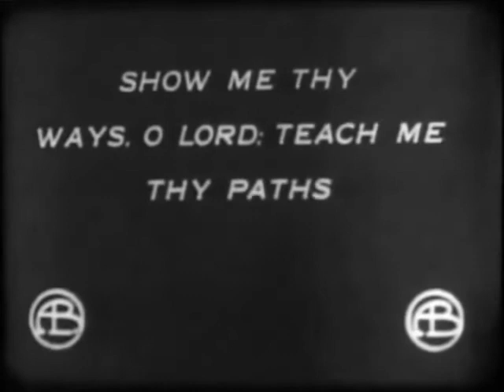A Strange Meeting (Un extraño encuentro)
Fotografía de Billy Bitzer
Protagonizada por Arthur Johnson, Stephanie Longfellow, Henry B Walthall

En un salón de baile de Bowery encontramos a Mary Rollins en compañía con esas pobres almas que caminan por el Valle de la Sombra de la Muerte. Uno de ellos es un joven cuya madre aparece y trata de sacarlo del lugar, pero los llamamientos son en vano y ella va a la pequeña misión, donde se encuentra al reverendo John Stanton que, como buen pastor que es, acepta ir a buscarlo para traerlo de vuelta. La entrada de Stanton en el salón de baile ocasiona viles burlas por parte de la multitud, y de hecho lo habrían agredido si no los hubiera intimidado con una exhibición de forzada agresividad. Allí se encuentra con Mary, a través de cuya mirada ve un alma pura que está siendo empujada por las condiciones al atolladero del crimen. Antes de irse con el chico Stanton entrega tarjetas en las que está impreso el Salmo 23. Estas líneas la impresionan tan profundamente que se siente atraída para escuchar las palabras de ánimo predicadas por el bondadoso Sr. Stanton en la pequeña misión. Con cuanta fuerza le atraen las palabras de las Sagradas Escrituras: "Que se avergüencen los que transgreden sin causa", cuando llega a su casa y se ve obligada a unirse a su padre y a su hermano en un robo; El mandato "No robarás" nunca pareció tan terrible como ahora. Sin embargo, debe inclinarse ante lo inevitable y acompañarlos. Por singular coincidencia el lugar elegido son los apartamentos del Rev. Sr. Stanton. María y su hermano están en la habitación cuando son sorprendidos por el ministro, quien al principio se inclina a entregarlos a la policía, pero algo bueno ve en el de María rostro triste que lo hace desistir y les deja marchar. María se había quedado con el reloj y la cadena del ministro pero, enfrentándose con su padre y su hermano, vuelve sobre sus pasos y regresa al apartamento. El Sr. Stanton aprovecha esta oportunidad para suplicarle que renuncie a su vida presente y vaya por mejor camino, y aunque ella escucha la oración: "Señor, muéstrame tus caminos, enséñame tus sendas.", siente lo débil que es, pero el buen hombre la anima hablándole de la omnipotencia de la gracia de Dios, así que ella sigue luchando y, finalmente, la encontramos en la pequeña capilla, con los brazos extendidos y el rostro hacia arriba con la promesa: "Y en la casa del señor habitaré para siempre. ", terminando así uno de los temas pictóricos más hermosos jamás producidos.